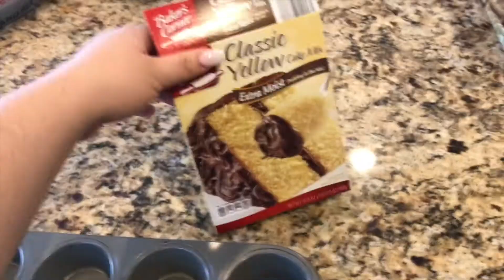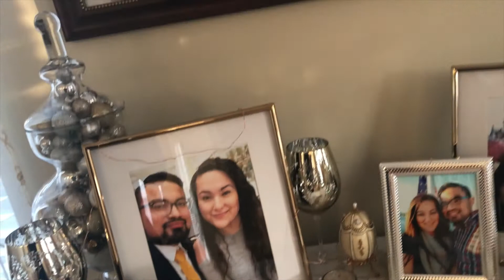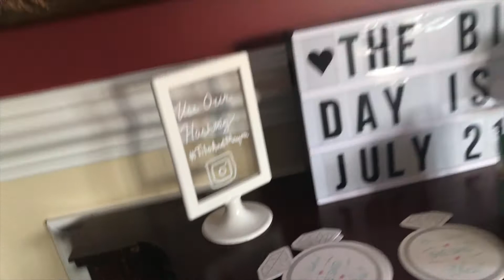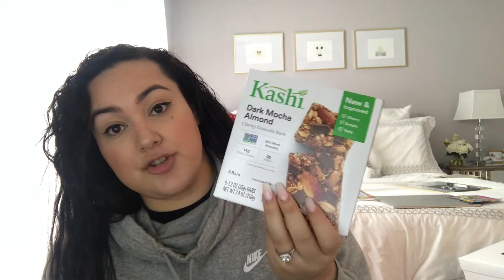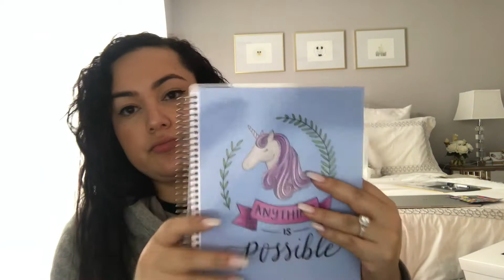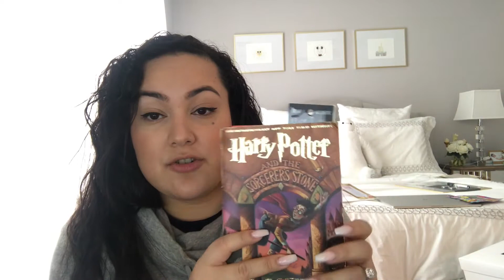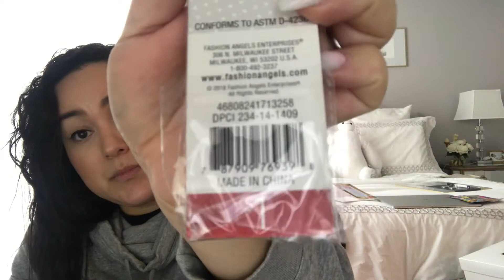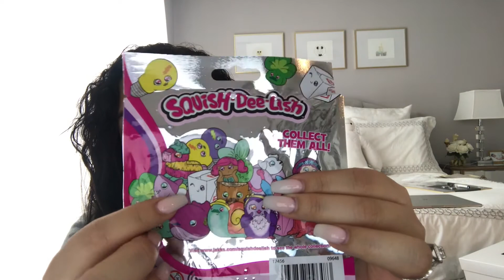Our Engagement Party, our Wedding Registry and Target Haul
Our Engagement Party, our Wedding Registry and Target Haul. Sounds random, but if you know me, you'll know it all goes together. Thanks for all of your patience after vlogmas! I really needed the tiny break but I'm back! We had so much fun with our family and friends at our engagement party. Registering for our wedding was also so much fun as well-tito had so much fun with the scanner! lol.